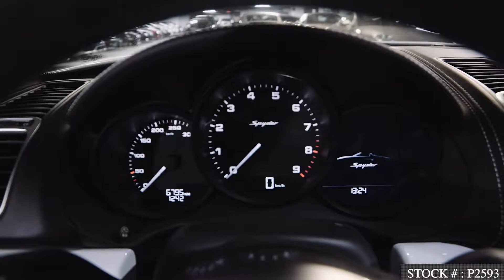Pre-owned vehicle 2016 Porsche Boxster Spyder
Air conditioning (manually)
Bi-Xenon headlights including Porsche Dynamic Light System (PDLS) in black
Door sill guards in stainless steel, illuminated
Full bucket seats
Light design package
Manual transmission
Net-type wind deflector
 Porsche Communication Management (PCM) including navigation module and universal audio interface
Preparation outer door-sill guards, illuminated
Smoking package
Stitching in contrasting colour
Storage net in passenger footwell
Wheel center caps with colored Porsche Crest
20-inch Boxster Spyder Design wheels
64-litre fuel tank